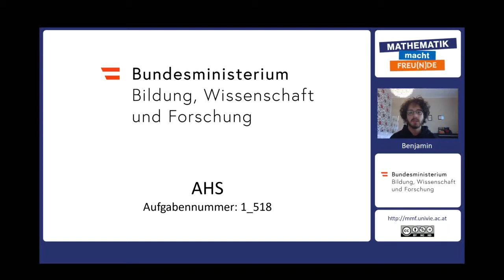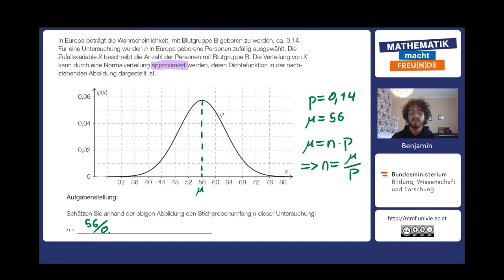Typische SRDP-Aufgaben 1